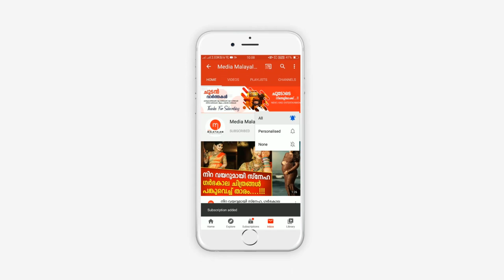കുടുംബവിളക്കിലെ അനിരുദ്ധിന് സംഭവിച്ച ദുരന്തം കണ്ടോ, താരത്തിന്റെ ഇപ്പോഴത്തെ അവസ്ഥ ഇങ്ങനെ